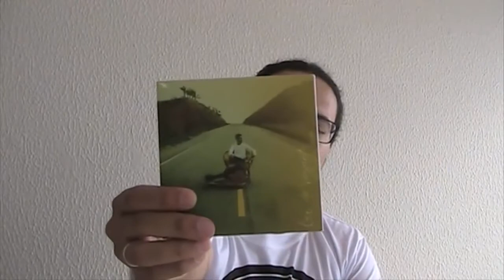Bate-papo com Robson Cavalcante: "Lar do Viajante"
Nesse segundo episódio com Robson Cavalcante, falamos sobre sua estreia solo: Lar do Viajante, lançado em 2017.

Semana que vem (dia 29/08) ele fará o show de lançamento do álbum Restinga, no Teatro de Arena. Ingressos: